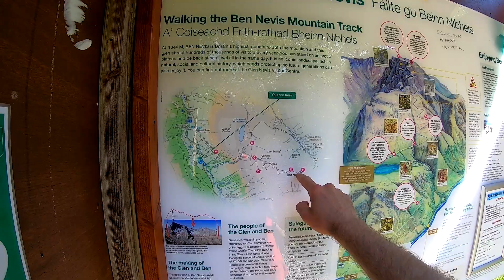Ben Nevis Scotland